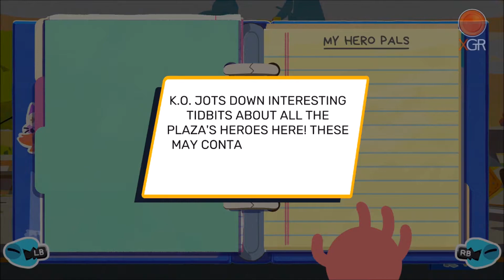First Look - OK K.O.! Let's Play Heroes - Xbox One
Today we take a first look at OK K.O.! Let's Play Heroes on Xbox One. Developed by Capybara Games and published by Cartoon Network Games,  it's available now on the Microsoft Store priced £15.99/$19.99/€19.99